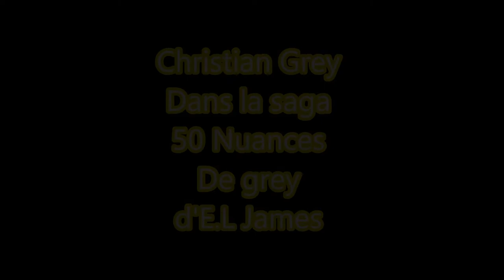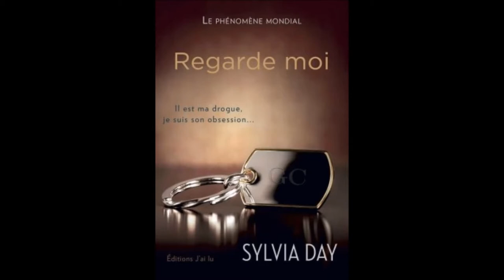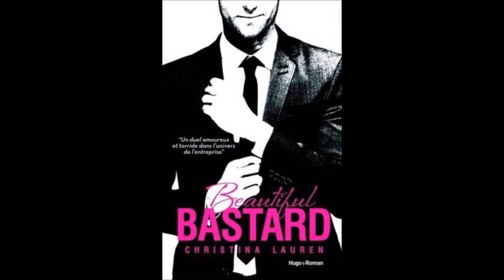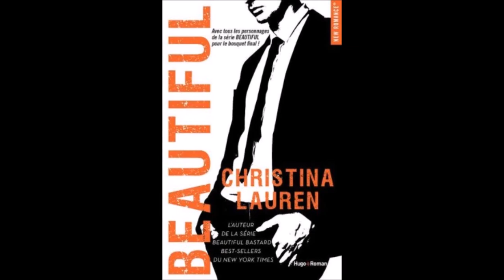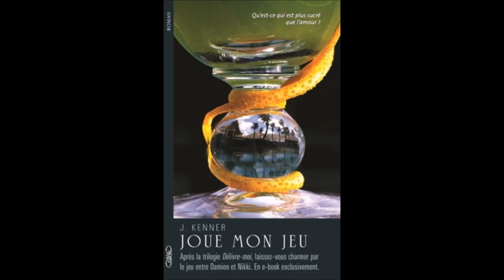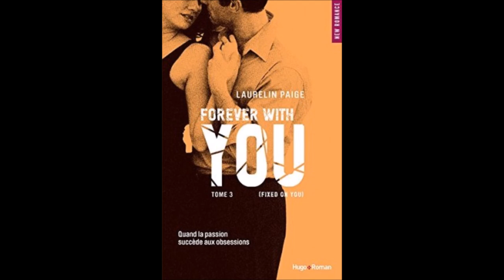Golden Globe Award des Anges 2017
Voici les pré-sélectionnés dans la catégorie "Milliardaire"
Christian Grey
Gidéon Cross
Colton Donovan
Gabe Hamilton
Bennett Ryan
Damien Stark
Emmett Rochester
Vadim Arcadi/ King